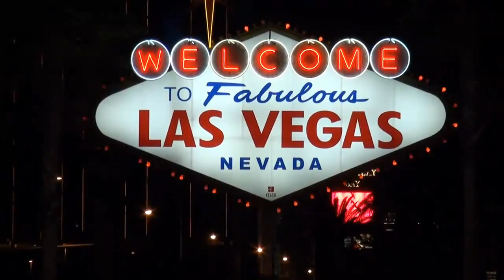Las Vegas Wedding Venue All Inclusive Packages - Always & Forever Weddings and Receptions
Always & Forever Weddings and Receptions

Let the most trusted and professional consultants in Las Vegas Wedding Packages help make your wedding or renewal dreams become a reality! We are also known as one of the only chapels in Las Vegas to merge the beauty and elegance with the affordability of the "Strip Chapels".  Always & Forever Weddings and Receptions Venues will surpass all of your expectations with our quality of perfection and personalized customer service.

Helpful Links to plan your SPECIAL DAY!

Las Vegas Wedding Packages:

Las Vegas wedding packages are available throughout the Las Vegas Valley! Never has it been easier to choose a package that is customized around what your needs are.

Let Always and Forever Wedding Chapel make your wedding dreams come true! Choose from the many Las Vegas chapel packages listed

Imagine getting married in the backyard of the stars! Our amazing Gazebo on the Lake is located on a huge 33 acre lake that boasts tenants such as Cher and the Maloof brothers!

Lakeside Wedding Las Vegas
Las Vegas Wedding Packages by Always & Forever Weddings and Receptions.  Whether you choose the lush Lakeside Garden, breathtaking Grand Lakeside, unique Swan Garden at the Lake, or the romantic Waterfall Garden, we have everything to meet your needs. At all of these location choices, you’ll have your wedding at a beautifully decorated outdoor wedding venue and then will stay on-site in one of our elegant banquet halls for the reception. (Or you can even have an outdoor reception at the Waterfall!) Click through the many options to see the details for each of the four locations; you’ll find the various choices at each location. You’ll be sure to find a location and package selection to meet your ceremony & reception needs.

Always & Forever Wedding and Reception Chapel and Outdoor weddings brings you the finest in Las Vegas weddings with Lakeside Garden weddings.

Las Vegas Wedding Receptions

The following Las Vegas Wedding Receptions packages include the ceremony and reception at the same venue!  Imagine having a romantic wedding on a breath-taking dock with water flowing beneath your feet. You will say "I Do" in a beautiful ivy and floral entwined gazebo! And Have your Reception at the same location